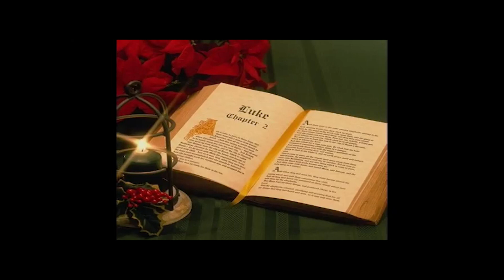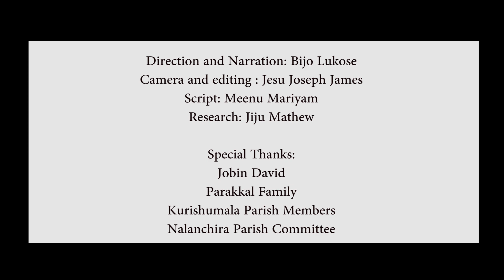Fr Mathew Parakkal Silver Jubilee Short documentary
A MCYM Nalanchira Production
Direction and Narration: Bijo Lukose
Camera and editing : Jesu Joseph James
Script: Meenu Mariyam
Research: Jiju Mathew

Special Thanks:
Jobin David
Parakkal Family
Kurishumala Parish Members
Nalanchira Parish Committee

Visual courtesy:
Ranni-Perunad - Bobby mohan
Bethany Asram Celebrating 100 Years- Pixel Media
Athikkayam nammude gramam- Jijo Abraham
Bethany Ashram- Daniel Thomas